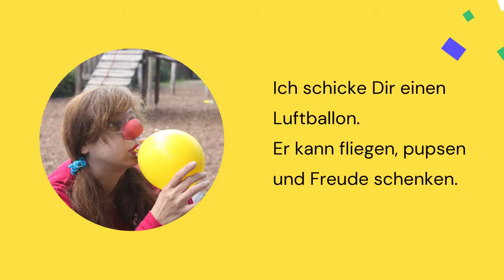Weisheiten von Clown Confetti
Ihr Lieben!
Hier habe ich für Euch wunderschöne und kurzweilige Weisheiten von Clown Confetti zusammen getragen. Genießt die Bilder und die Inspiration.